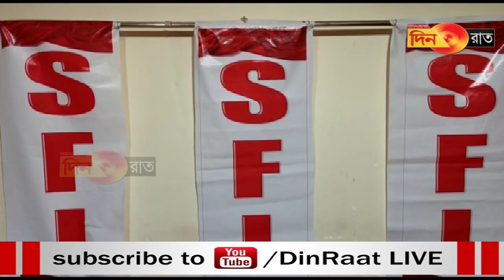Rwng nog rogo phwrwng nai rwjak nani sanlaimung sfi tei tsu